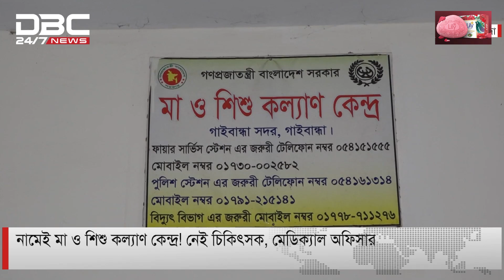খুঁড়িয়ে চলছে গাইবান্ধার 'মা ও শিশু কল্যাণ কেন্দ্র' | DBC NEWS